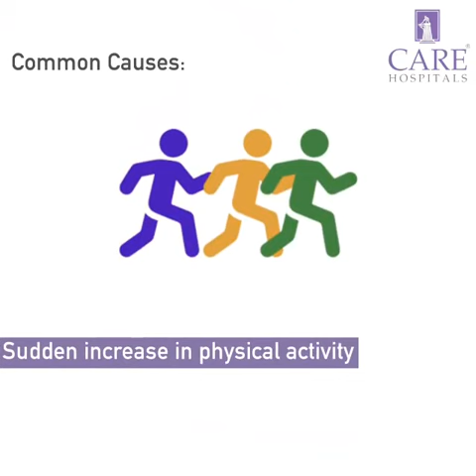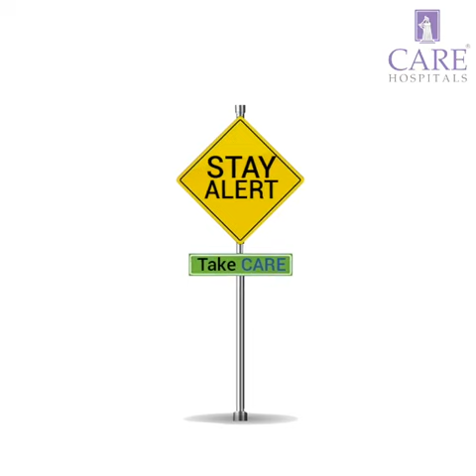What is A Stress Fracture? | CARE Hospitals, India